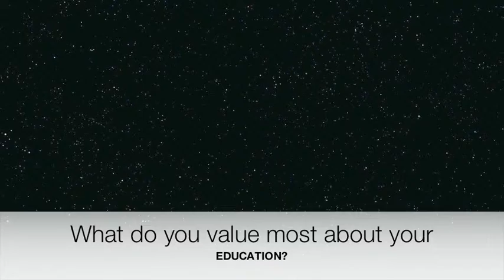Mayor David Dinkins with Young Faces Smiling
A Reality Classroom Adventure!

Interviewed By: Student - Destiny Nisbett
Date:

Young Faces Smiling
455 Tarrytown Road
White Plains, New York 10607
*** 501c(3) non-profit organization